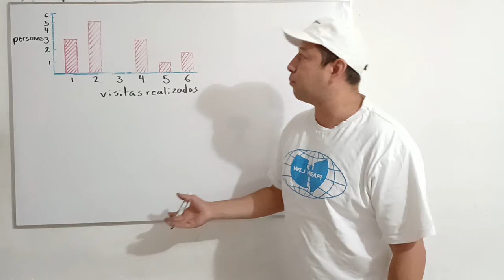En la gráfica anterior, ¿cuál es la moda de la cantidad de visitas realizadas al club deportivo?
Ejercicio 16 Prueba de Aptitud Académica PAA de ingreso a la Universidad